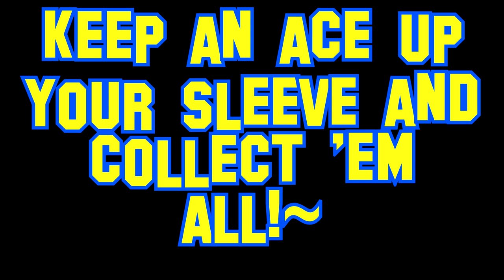Oshawott Noire vs General Grievous 4 - Pokémon Style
"I have been trained in your Pokémon arts by Count MewTwo!"